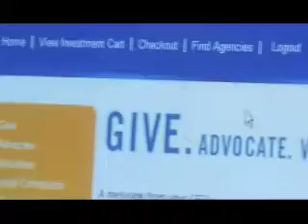How I LIVE UNITED Wendy.mov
How I LIVE UNITED